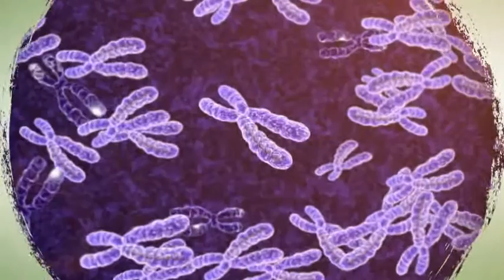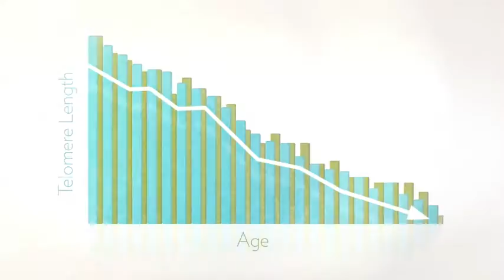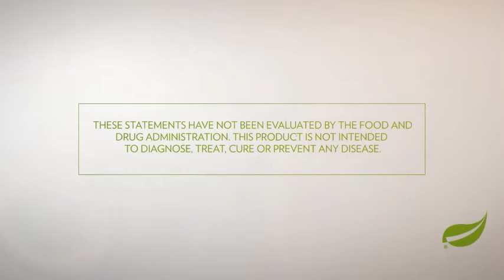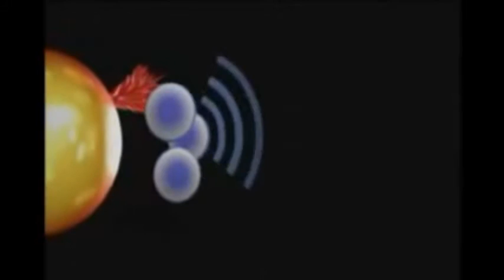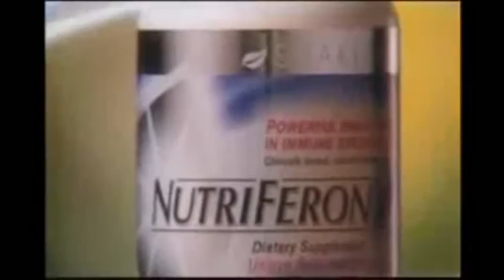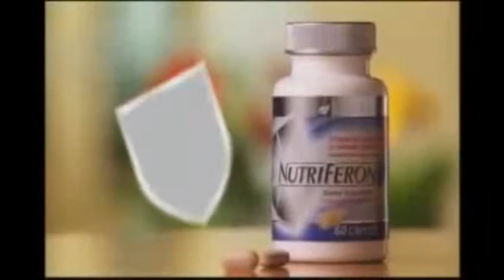Life Plan + NutriFeron® = Life Plan Rx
LIFE PLAN Rx: Rx For a Healthier Life®

Lifelong Vitality, Protect Your Heart, & Strengthen Your Immunity

Shaklee Life Plan Rx with Life Plan Strips, Energizing Life Shake, and NutriFeron® provides the best spectrum of vitamins, minerals, antioxidants, omega-3 fatty acids, anti-aging phytonutrients, prebiotics and probiotics which have been clinically proven to create a Foundation for a longer, healthier life is a simple, three step nutritional program that lays the ground work for your optimized health. To shop for our Life Plan Rx